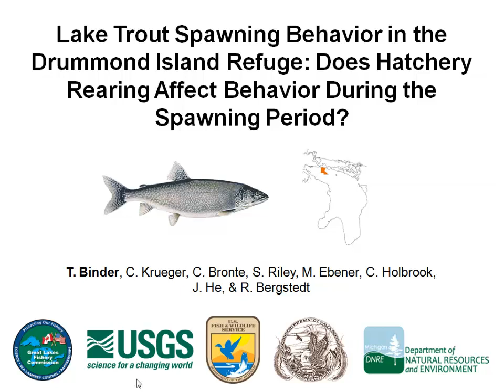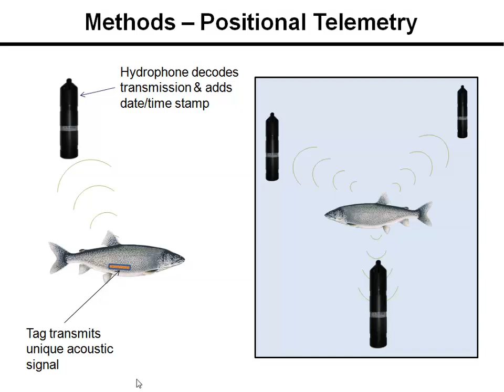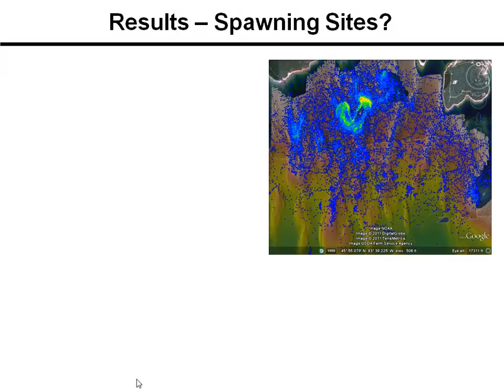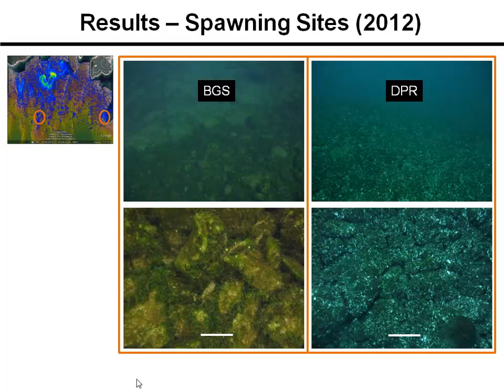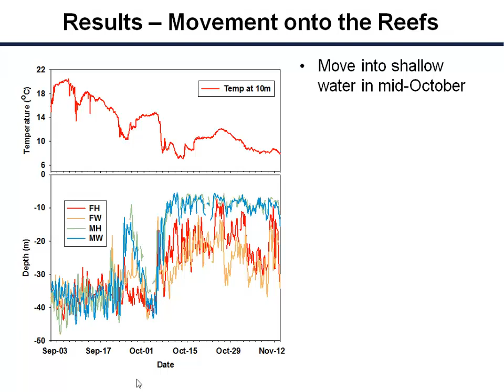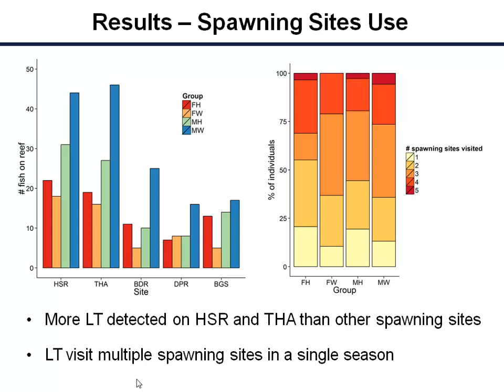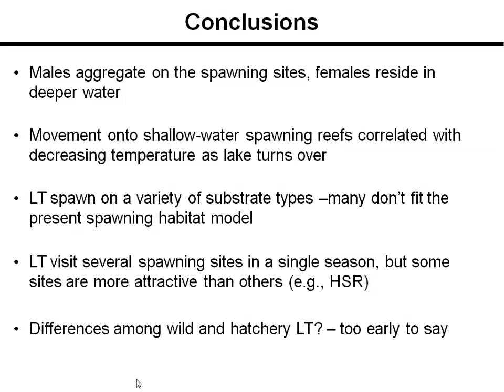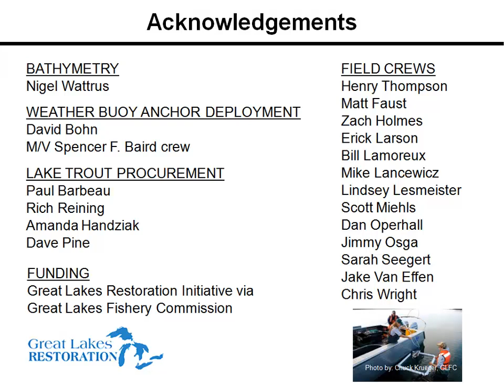3. Binder - Drummond Island Talk_GLATOS2013